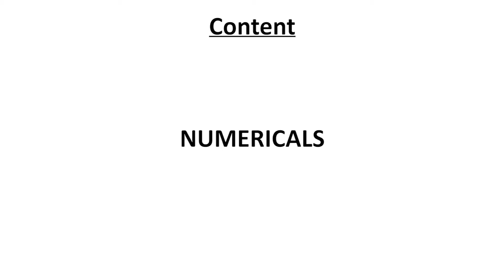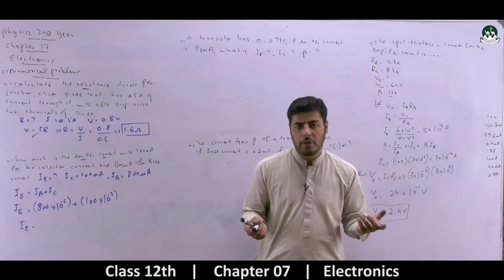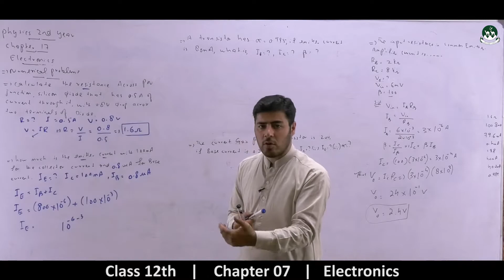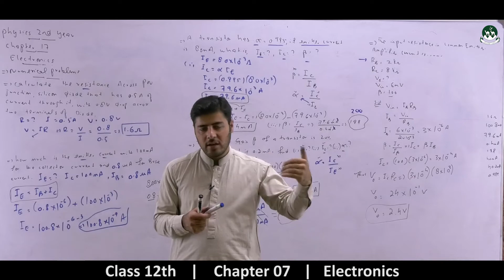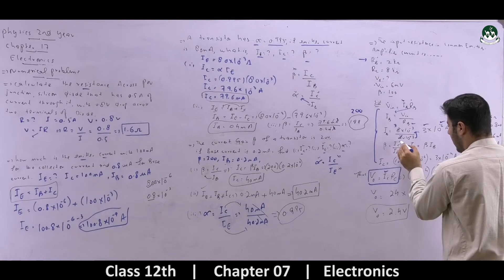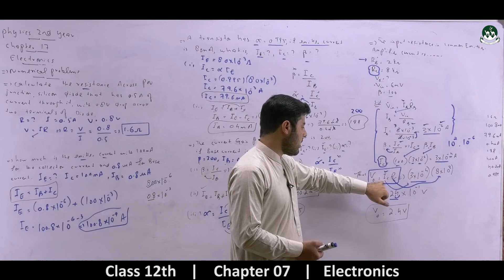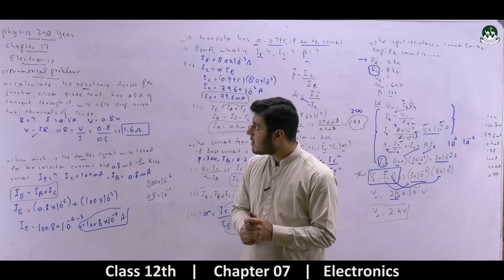Intermediate Class 2nd year Physics Chapter-07: Electronics [ Lecture-06 ]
Please watch all videos of the playlist to understand the 7th chapter of Physics.